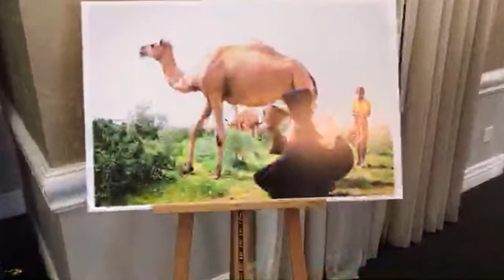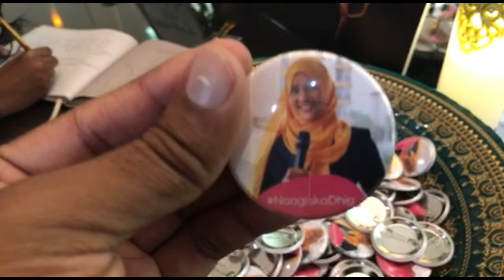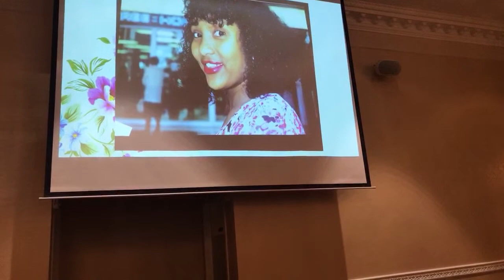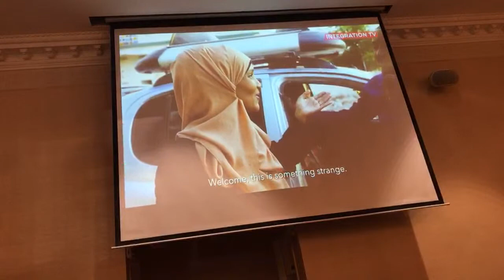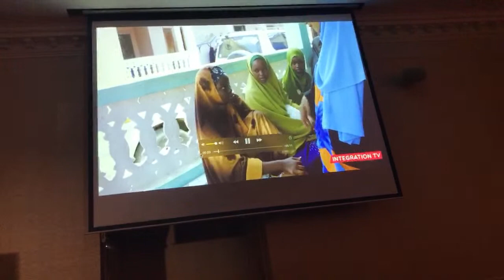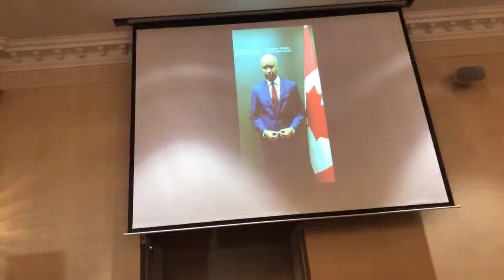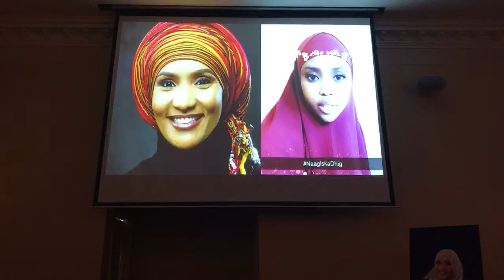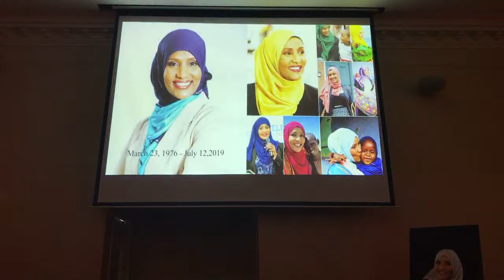Celebrating the Life and Achievements of Hodan Nalayeh